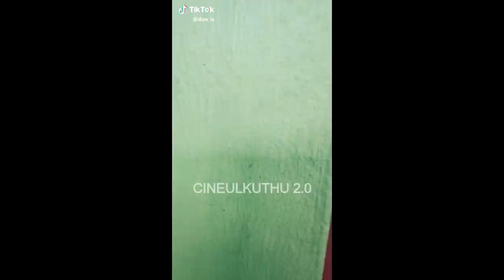மனைவியிடம் படாதபாடு படும் கணவர்களின் Part 2 Tamil Dubsmash அட்டுழியங்கள் 2019